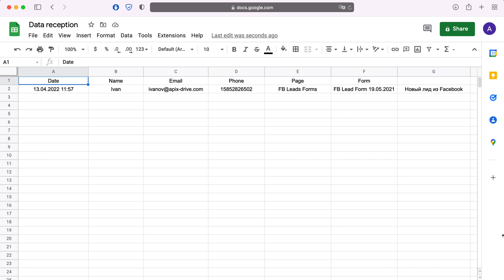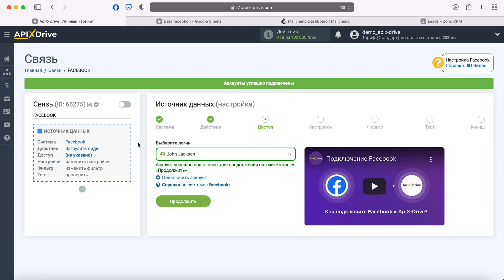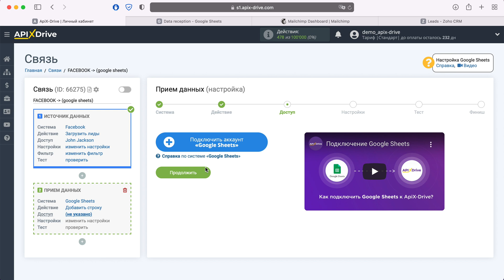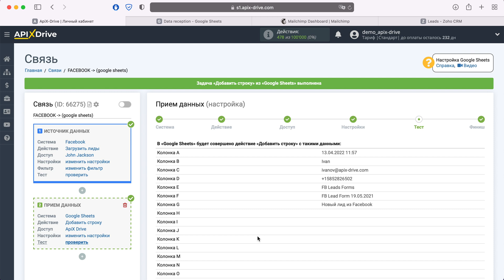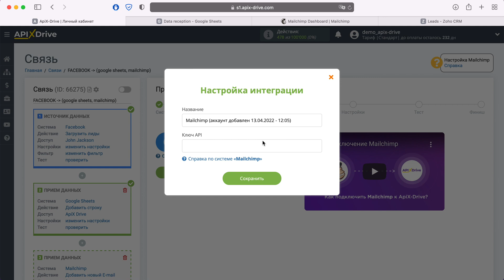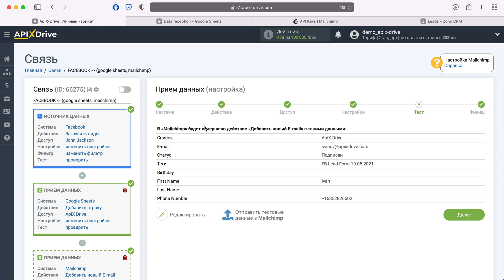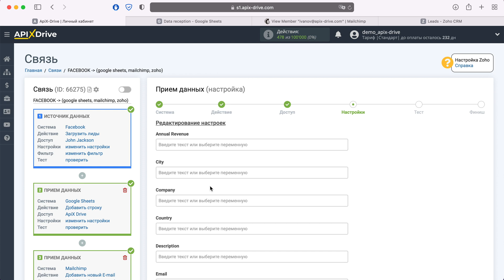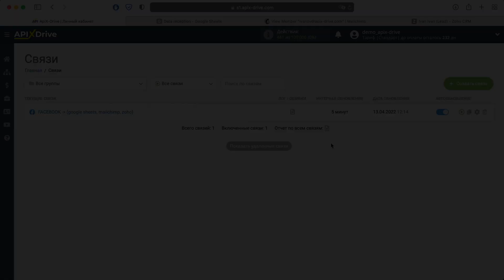Онлайн коннектор сервисов и приложений ApiX-Drive.com - Как это работает?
Подключите 350+ приложений без помощи программистов или разработчиков через онлайн коннектор сервисов и приложений ApiX-Drive

ApiX-Drive — это No-Code платформа которая позволяет легко и быстро настраивать интеграции за 5 минут без программистов и специальных знаний. Доступно более 350 готовых решений.

В этом видео:
✓ Узнайте, как настроить интеграцию между различными сервисами или системами без программирования и автоматизировать маркетинг, продажи и остальные бизнес-процессы.
✓ Попробуйте простой и быстрый способ «подружить» разные приложения и сервисы между собой.
✓ Подключите 350+ приложений без разработчиков

【Видео-навигация】
0:00 - Введение
0:45 - Настройка Facebook в качестве источника данных
3:44 - Настройка Google Таблиц в качестве приемника данных
7:05 - Настройка Mailchimp для получения данных
10:12 - Настройка Zoho CRM в качестве приемника данных
13:21 - Настройка автообновления